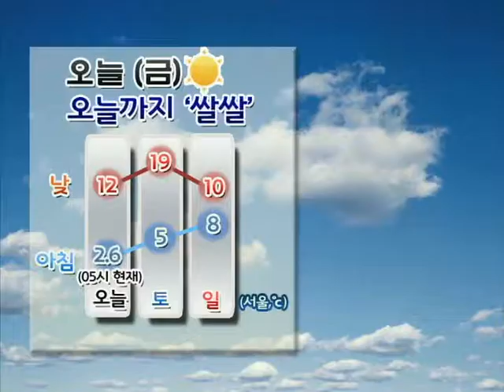날씨정보 4월 12일 05시 발표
▷ 오늘(금) 전국 대체로 맑음 * 오후 한때 구름많음

... 전국 대부분 강한 바람
... 강원동해안, 남부 일부, 충북 건조특보

▷ 내일(토) 전국 대체로 맑다가 중부) 밤부터 구름많음